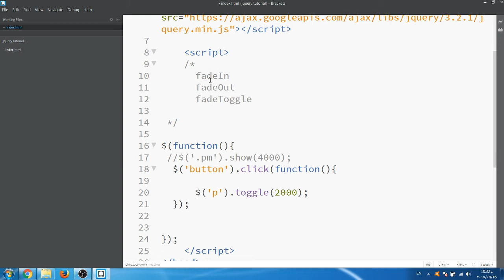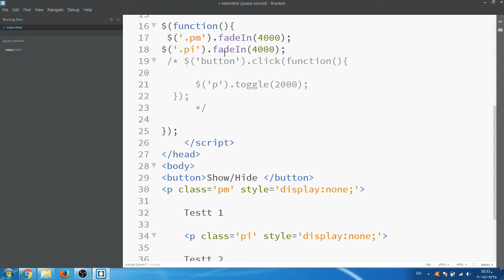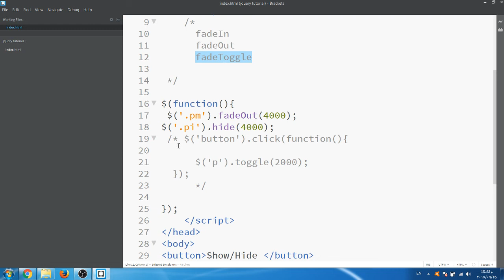#7 شرح ما هي التأثيرات JQuery Effects 2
JQuery Effects